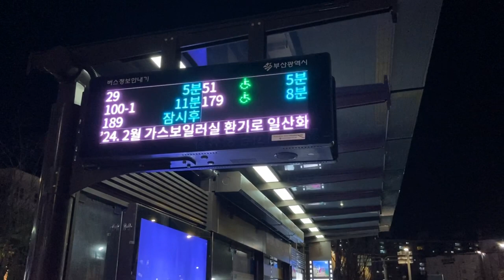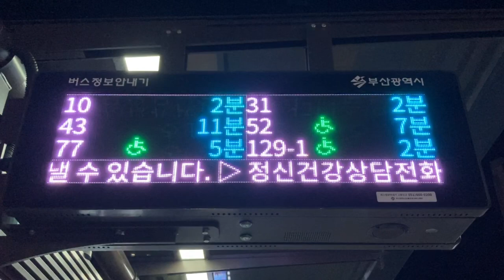동해선교대역 バス停(버스 정류장) LED電光掲示板(接近情報/バスロケ 버스정보안내단말기(BIT) LED전광판)(35.193461405, 129.079747399)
(Busan National Univ. of Education Station)